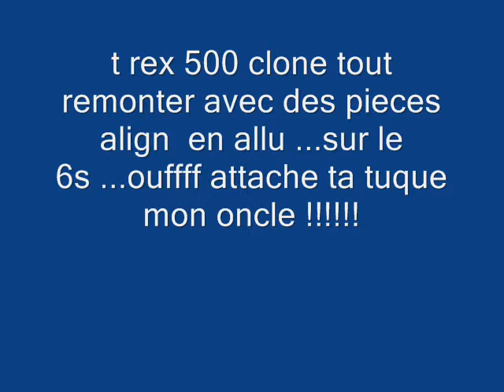t rex 500 clone petit vol en circuit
ouffff sur le 6s c est puissant comme machine !!!